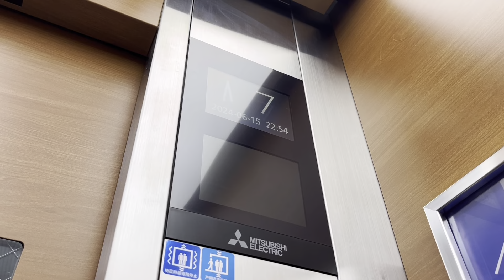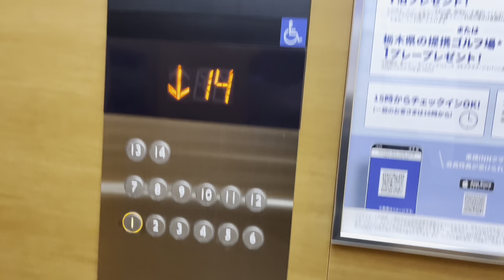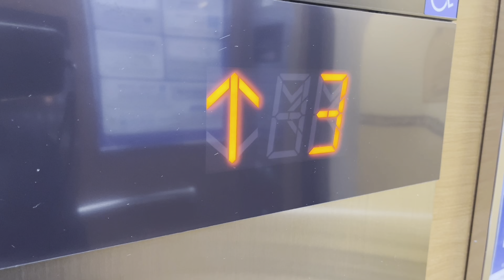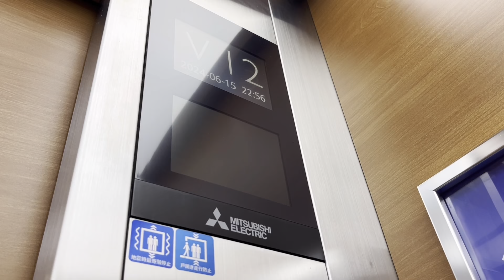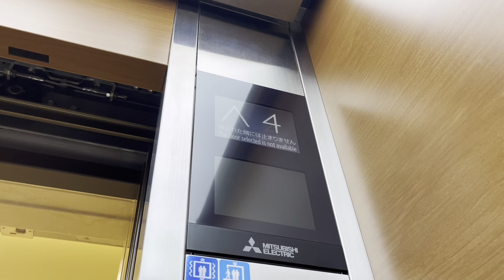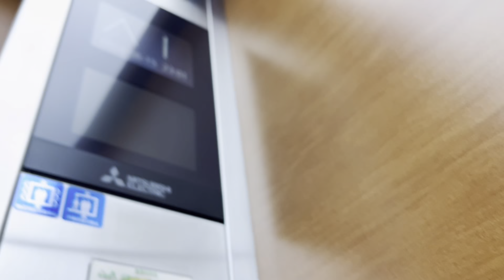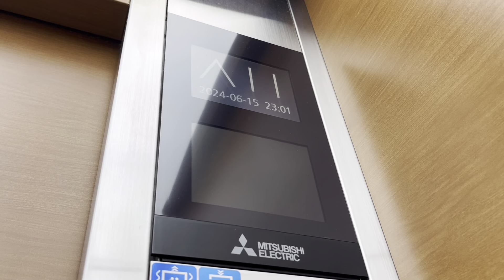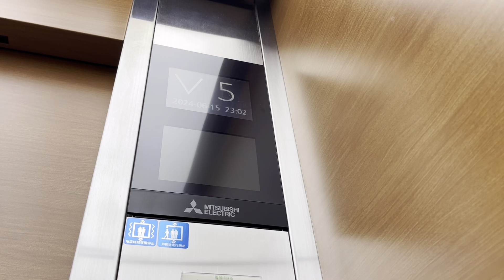東横イン神戸三ノ宮市役所前のエレベーター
機種　第五世代アクシーズ
用途　乗用

右側
定員　11名
積載　750kg
停止階　1,2,3,4,5,6,7,8,9,10,11,12,13,14

左側
定員　13名
積載　900kg
停止階　1,2,3,4,5,6,7,8,9,10,11,12,13,14,R